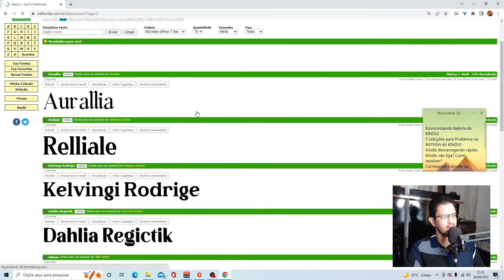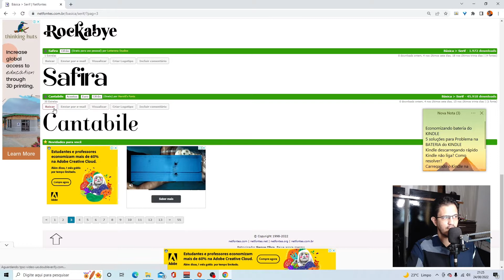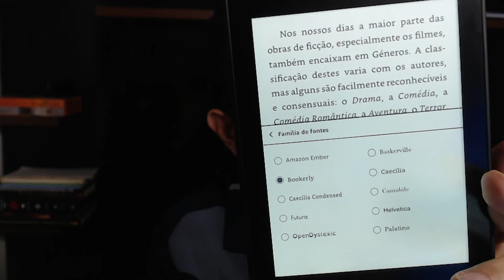COMO TROCAR A FONTE DO KINDLE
Você tem um Kindle, mas não curtiu nenhuma das fontes que vem de fabricação e quer colocar outra fonte no seu Kindle, você pode fazer isso e neste vídeo explico rapidamente e sem enrolação a fazer o processo de instalação de uma fonte em seu Kindle, pra que ficar usando a mesma fonte a vida toda, muda essa fonte agora mesmo para uma fonte do proprío computador.
Com essa dica você poderá instalar a fonte em sou  kindle e usar a melhor opção para leitura.

►Ajude o canal com 1 real.